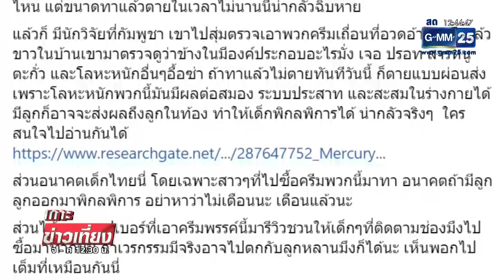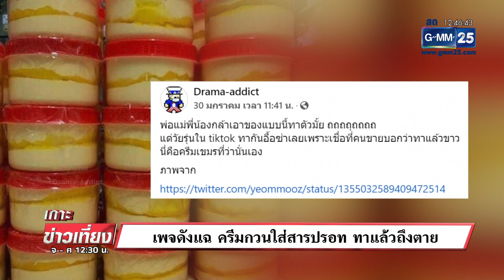แฉ “ครีมกระปุกฝาแดงกวนเอง” อันตรายถึงตาย | เกาะข่าวเที่ยง | GMM25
เพจ “Drama-addict” ออกมาเตือน “ครีมกระปุกฝาสีแดง” ที่กำลังฮิตในหมู่วัยรุ่นชาว Tikttok เป็นครีมกวนเอง ใส่สารปรอท ชี้สุดอันตราย เคยมีคนช็อกตายเพราะใช้ครีมลักษณะนี้มาแล้ว